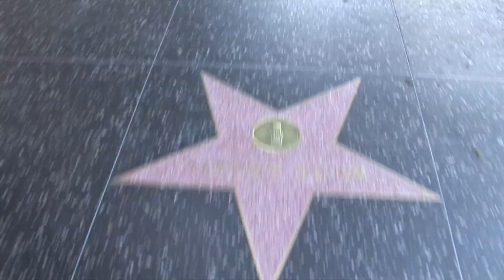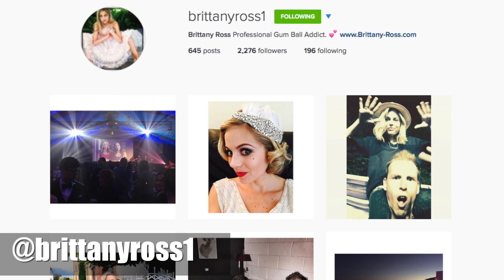Brittany Ross & Lindalee Discuss 'Girl Meets World of Terror 2'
Jr. Reporter Lindalee Rose chats with actress Brittany Ross about her latest spirited role in the Halloween themed 'Girl Meets World" episode (airing Friday, 10/2/2015 at 8:30pm), part of Disney Channel's Annual Monstober Spooktacular.

What secrets does the ghost of the bay window hold? What was the cast of the show like when the cameras weren't rolling? Why are Austin and Ally in this episode? All these and many more questions will be answered...

About 'Girl Meets World: of Terror 2';
Riley and Maya run into a somewhat old friend when they meet the ghost of the bay window-who just happens to be a flapper from the 1920s.

Follow Brittany Ross on Instagram & Twitter: @brittanyross1